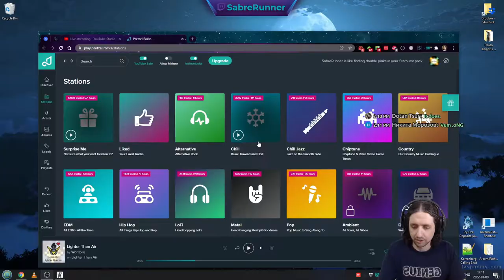Running the Gauntlet˸ Just Cause 2, Part 3